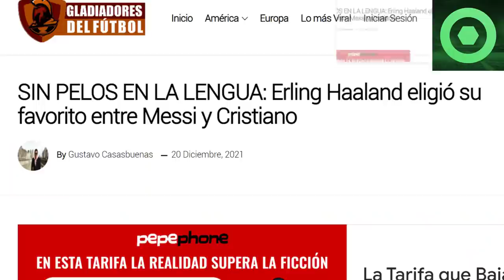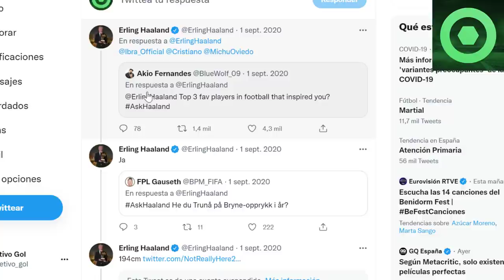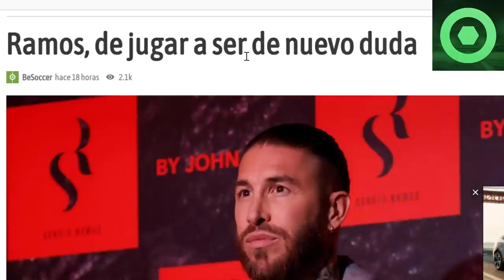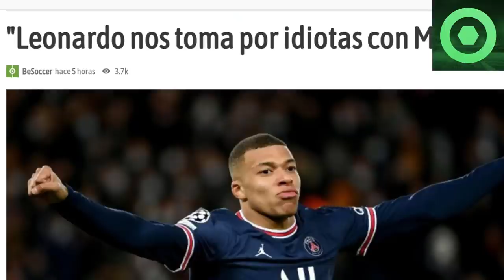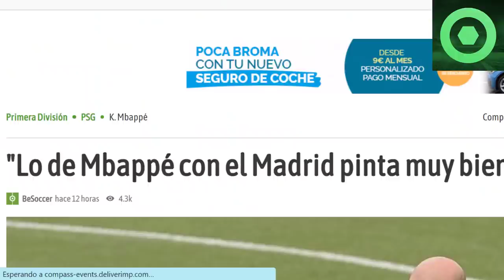🔴DURO G0LPE a CR7 por LEO MESSI 🟥 BR0NCA en FRANCIA por KYLIAN MBAPPÉ 🟥 DUDAS con SERGIO RAMOS 🟥